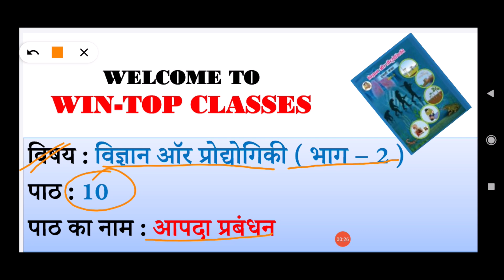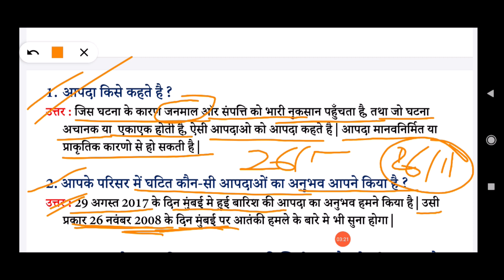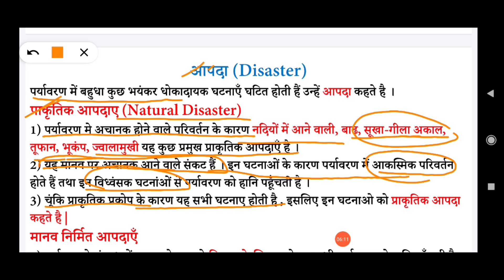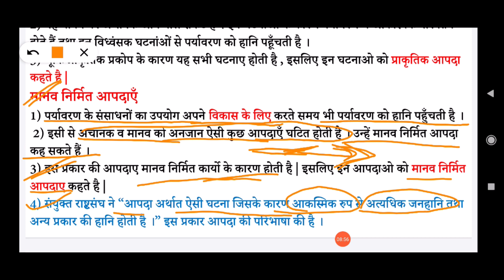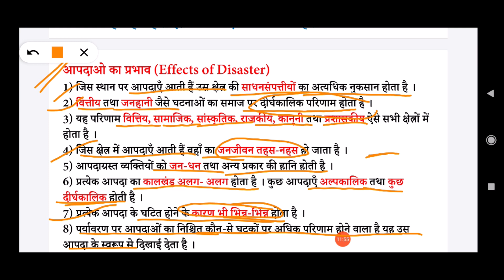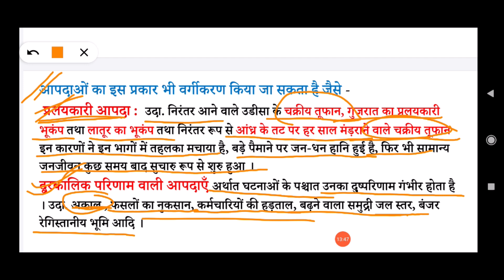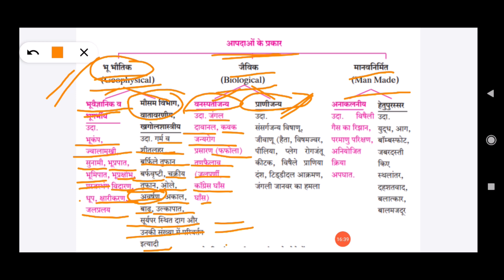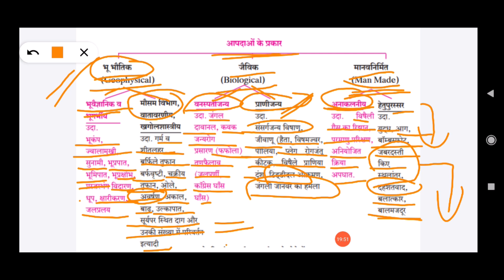C10P1 | Disaster Management Class 10th | आपदा प्रबंधन | आपदाओं के प्रकार | Types of Disasters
दोस्तों इस वीडियो लेक्चर में हम निम्न बिदुओं पर चर्चा करने वाले हैं –
1. आपदा किसे कहते है ?
2. आपके परिसर में घटित कौन-सी आपदाओं का अनुभव आपने किया है ?
3. इन आपदाओं का स्थानिक तथा आसपास की स्थिती पर कौन-से परिणाम हुए हैं?
आपदाओं के प्रकार
 भू भौतिक
जैविक
मानवनिर्मित
(Geophysical) (Biological) (Man Made)
सामाजिक स्वास्थ् इस पाठ से संबंधित वीडियो लेक्चर :
पहचान सूक्ष्मजीव विज्ञान की इस पाठ से संबंधित वीडियो लेक्चर :
प्राणियों का वर्गीकरण  इस पाठ से संबंधित वीडियो लेक्चर
हरित ऊर्जा की दिशा में  इस पाठ से संबंधित वीडियो लेक्चर -
C5P2 | हरित ऊर्जा की दिशा में |Towards Green Energy Class 10th |Thermal energy based electric power
C5P3 | हरित ऊर्जा की दिशा में | Towards Green Energy Class 10th |Power plant based on Nuclear Energy